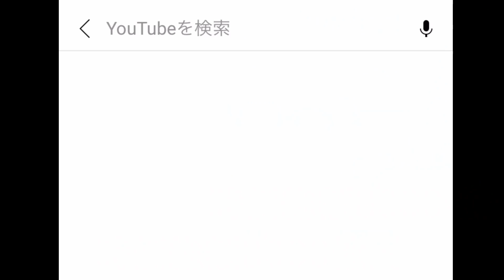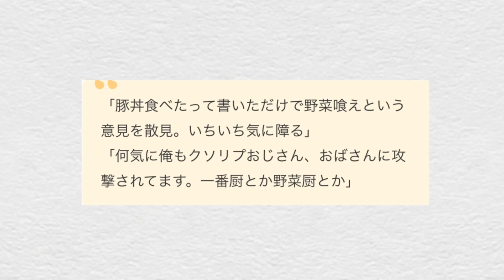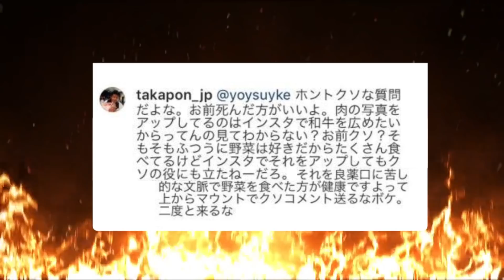ホリエモン野菜食えの元ネタについて解説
野菜食べれて偉い＾＾